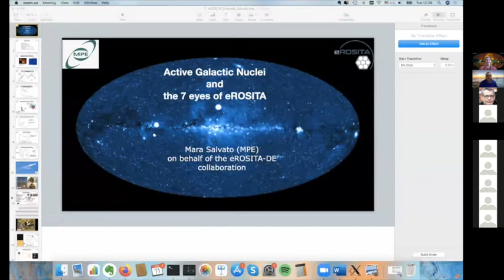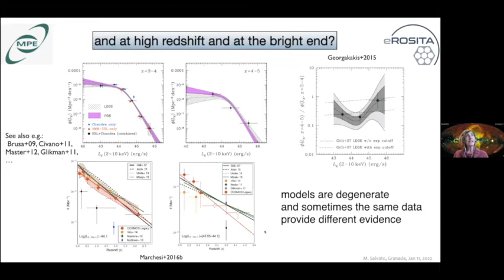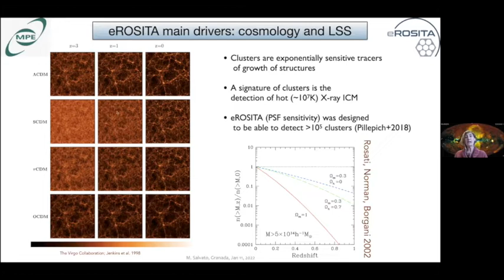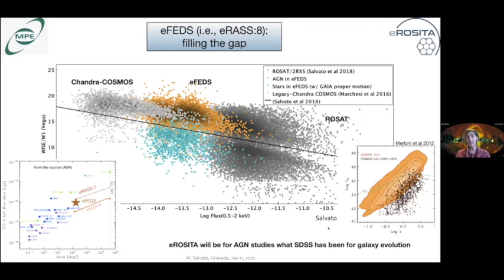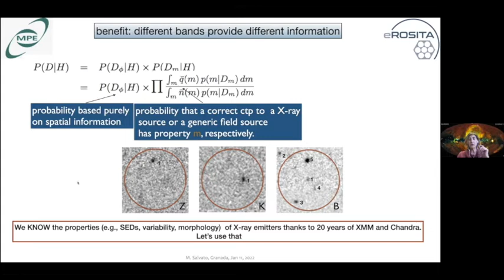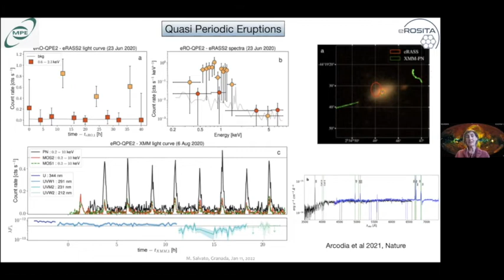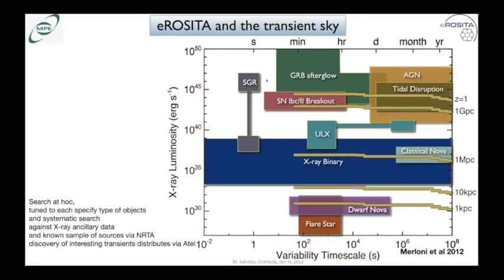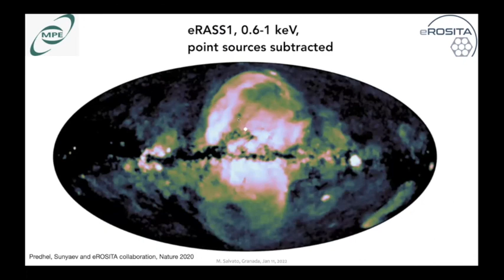Dra. Mara Salvato: Active Galactic Nuclei as seen from the 7 X-ray eyes of eROSITA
Fecha: 11/01/2022
Conferenciante: Dra. Mara Salvato
Filiación: Max Planck Institute for Extraterrestrial Physics (MPE), Garching, Germany

Active Galactic Nuclei (AGN) are not longer considered part of a small and exotic source population but are now widely accepted to play a significant role in the evolution of galaxies through cosmic time. However, even 20 years after the realization of the close link between the galaxies and the active SMBH that they host, the various mechanisms and the interconnection are not fully clear.
Two complementary approaches are followed to deepen our understanding; detailed studies of individual nearby AGN provide insight into the physics that trigger AGN activity and link it to the spatially resolved host properties, while the large samples of AGN collected from surveys, access the population properties and their impact on the evolution of their hosts with redshift and environment.
Launched successfully in July 2019 on board of the Russian-German SRG mission, the eROSITA instrument and its 7 eyes have started to map the entire sky in X-rays and will continue to do so until the end of 2023. After a short description of eROSITA and its first scientific highlights, I will focus on how eROSITA is contributing to the understanding of AGN using both approaches and what this has to do with my work.